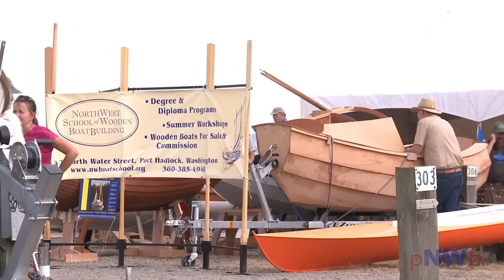Port Townsend Wooden Boat Festival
Pacific NW Boater attended the 36th annual rendition of the Port Townsend Wooden Boat Festival, the country's largest gathering of wood boats and wood boat enthusiasts. For information on next year's festival, and on the Wooden Boat Foundation, visit their web For video cruising guides, boat reviews, product demos and feature stories, go